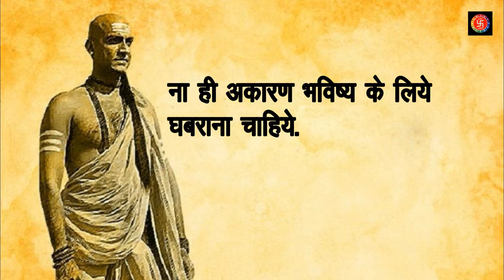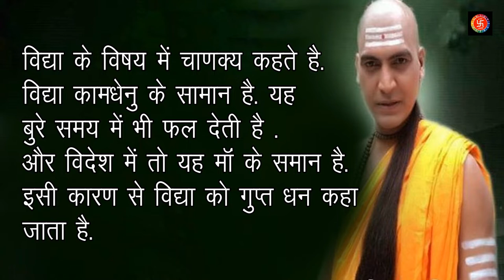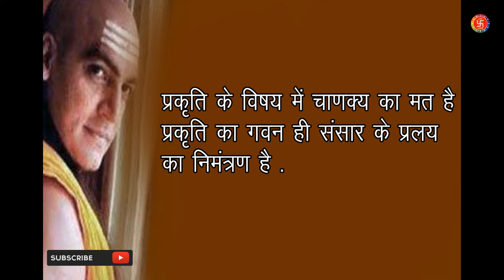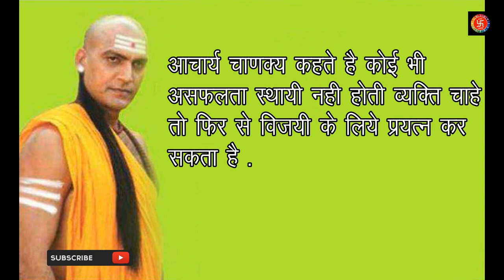Chankya Neeti Part -2 | Pawan Pardhumn Acharya Ji | Gyan chakra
Special thanks Ajay Kant Ji